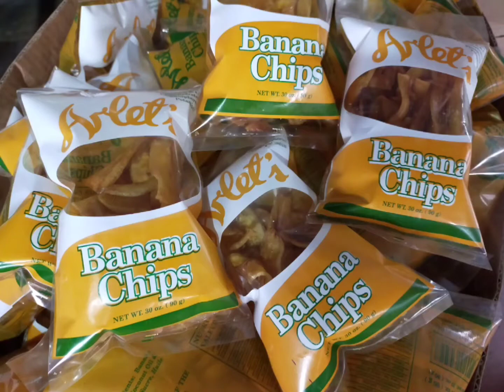HOMEMADE BANANA CHIPS NEGOSYO SWAK NA SWAK SA BUGDET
Make sure to watch and finish the video.

KUSINERA PLANTITA👩‍🍳🌱